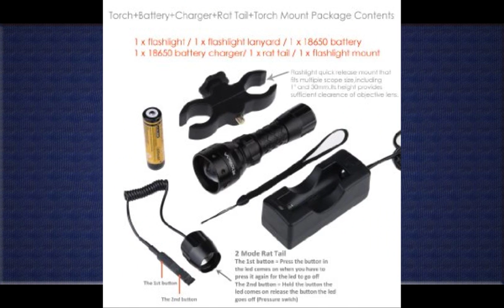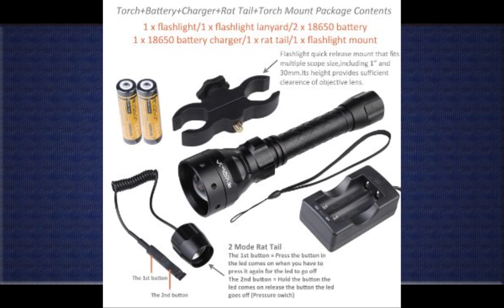Flashlight Lens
I expect a piece of equipment that doubles as a flashlight and flame thrower at this price to deliver, and I’ve been pretty happy with the Escape Tactical torch. It’s a good weight, easy to handle,  and stays in its belt clip fine. The flashlight function surprised me a bit. It’s brighter and more powerful than the majority I’ve used, and the battery life alone makes it stand out. Great for a hike or in the event of a blackout at home. I’ll believe this thing was built to military specifications. It operates like that. It’s waterproof, got commercial grade gasket sealing, and considering everything, it’s a fine piece of equipment..

1. Escape Tactical Flamethrower Torch Flashlight + Rechargeable Battery, SOS Mode, 600 Lumen CREE XML T6 LED Total...
2. Evolva Future Technology T20 IR 38mm Lens Infrared Light Night Vision Flashlight Torch +To Be Used with Night...
3. Evolva Future Technology T38 Adjustable Focus 38mm Lens Infrared Light Flashlight IR Torch+To Be Used with Night...
4. Evolva Future Technology T50 IR 50mm Lens Infrared Light Night Vision Flashlight Torch +To Be Used with Night...
5. Onedayshop® High Quality 1300 Lumens Cree Xm+l T6 LED 5+modes Waterproof Hunting Flashlight Torch Tactical Flashlight...